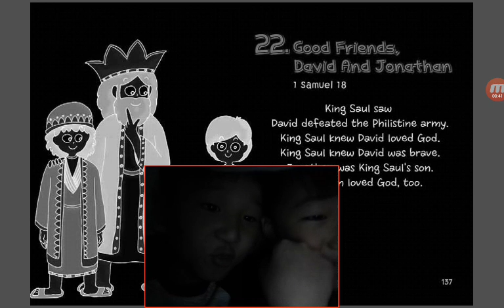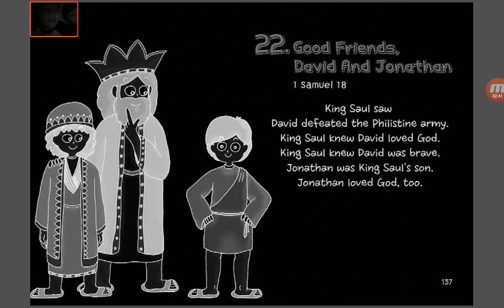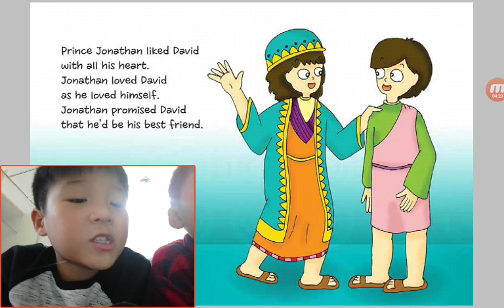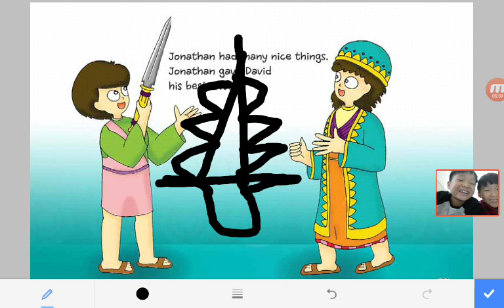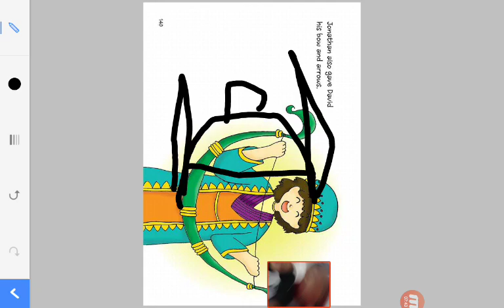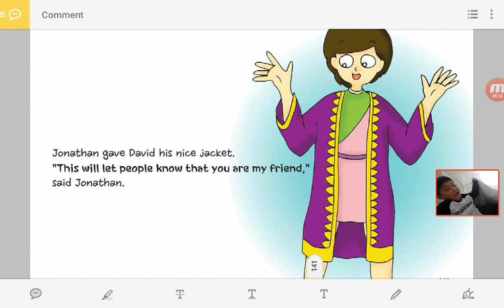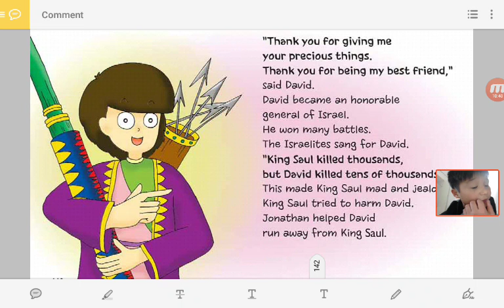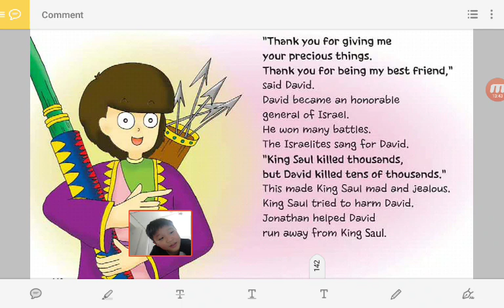‹Kids›Soo：성경이야기‹English›– 22 Good Friends, David And Jonathan in 1 Samuel 18